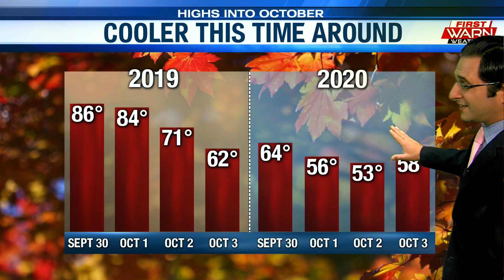September 29th, 2020